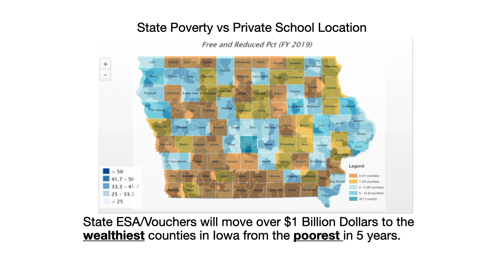Iowa ESA Rural Cost